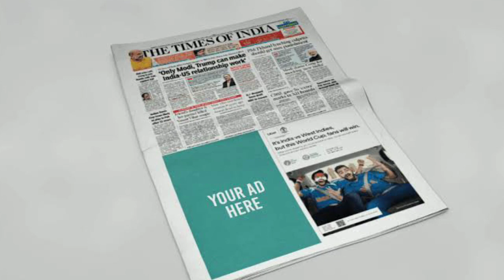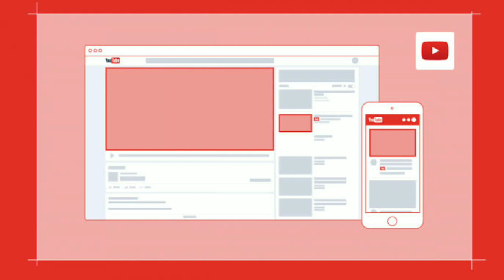Google AdSense kya hai || YouTube se pesa kese kmaye || How to Make Money on YouTube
Namaste.

Google AdSense ek online advertising program hai jo Google dwara banaya gaya hai. Iska upyog website owners, bloggers, or YouTubers apne content ke sath contextual ads dikhakar paise kamane ke liye karte hai. AdSense ki madad se Google, advertisers ko unke ads ke liye target audience tak pahunchane ka ek platform provide karta hai, or sath hi sath content creators ko ad revenue ki opportunity bhi deta hai.

YouTube se paise kamana ek bahut hi popular tarike me se ek hai. YouTube ke sath judkar aap apne khud ke videos banakar unhe upload kar sakte hai or monetize kar sakte hai. Agar aapke channel par sufficient views or subscribers hai to aap AdSense ke jariye apne videos ke ads ke dwara paise kama sakte hai. AdSense ke through, Google apke videos par display ads dikhata hai or jab viewers in ads par click karte hai to aapko revenue milti hai.

Yadi aap YouTube se paise kamana chahte hai, to aapko ek successful YouTube channel create karna hoga. Sabse pahle, aapko apne interest or passion ke anusar ek niche chunna hoga. Fir, aapko high-quality videos banane ke liye ek accha camera or microphone ki jarurat hogi. Video editing software jaise ki Adobe Premiere Pro, Final Cut Pro, ya Filmora ka upyog karke aap apne videos ko edit kar sakte hai. Ek baar aapke videos ready ho jaye to aap unhe YouTube par upload kar sakte hai or unhe monetize kar sakte hai. Monetize karne ke liye, aapko YouTube Partner Program me join hona hoga. Iske liye aapke channel par 1,000 subscribers or 4,000 watch hours hone chahiye. Jab aapke channel par yeh criteria complete ho jaye, to aap AdSense ke liye apply kar sakte hai.

In summary, Google AdSense ek online advertising program hai jo website owners, bloggers or YouTubers apne content ke sath contextual ads dikhakar paise kamane ke liye use karte hai. YouTube se paise kamane ke liye, aapko apne passion se judi ek niche chunna hoga, high-quality videos banane ke liye camera, microphone or editing software ki jarurat hogi, or apne channel ko monetize karne ke liye YouTube Partner Program me join hona hoga.

Google Adsense
Paise kaise kamaye
Video content
Audience engagement
Ad revenue
CPC
Online advertising
Content creators